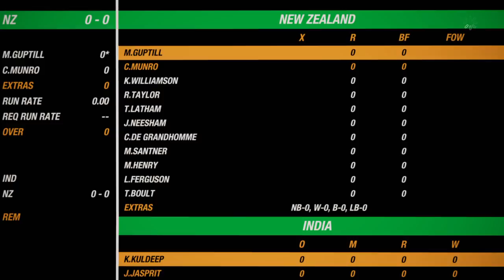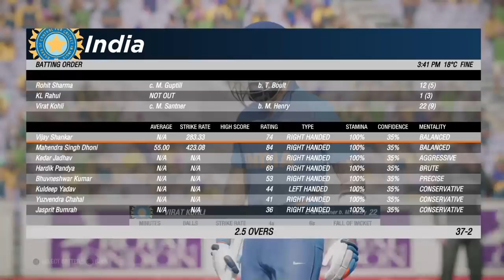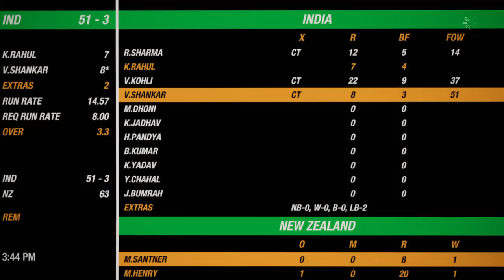IND vs NZ | 18TH ICC WORLD CUP MATCH | CRICKET 19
BIG ANT STUDIOS
CRICKET 19 GAMEPLAY

Nottingham and New Zealand go a fair way back in cricket. Richard Hadlee is a man who is widely recognised as one of the few people who rejuvenated cricket here in the eighties. He's placed alongside Gary Sobers, in ways of recognition, at Trent Bridge. After that in the mid 2000s, Stephen Fleming led them to a County Championsship win here and that torch is carried down by Ross Taylor who was signed up by the county last year. Taylor's knowledge about the ground ought to come handy when New Zealand face their first 'big' game of World Cup 2019.

They've had three wins out of three so far (against Afghanistan, Sri Lanka and Bangladesh) but if recent history is any indicator, this has gone according to the book so far for New Zealand. Since 2015, they enjoy a win percentage of 81.58 against anyone that's not India, South Africa, England or Australia. Two of the aformentioned teams are next in line for New Zealand, and it is here that they lose far more than they win (36.59 %).

Taylor reckons that the spinners might not like a few boundaries that are shorter and adds, "Traditionally, it can favor the batters at times, but I'm sure that bowlers will be -- going to have a little bit there. It's been out in the kettles for two or three days and hasn't seen the sun."

It is about this that India will be a little wary about, particularly against New Zealand. This isn't a rivalry that has history unlike the fixtures its sandwiched between. India have had a fair bit of success in recent times, winning a series earlier this year. But in Trent Boult, New Zealand have the best exploiter of Inda's left-arm pace worries. His 22 wickets in the last four years is more than that taken by any of his ilk against India. The warm-up game served another reminder of that. And with a big change at the top of the order for India, after the loss of Dhawan, Boult would be India's biggest threat.

New Zealand are the only other unbeaten team in the tournament and it could remain so, if the weather stays the way it has been over the last couple of days in Nottingham. But if it does make way for cricket to happen, there's plenty to look forward to.

When: June 13, 2019 at 15:00 IST